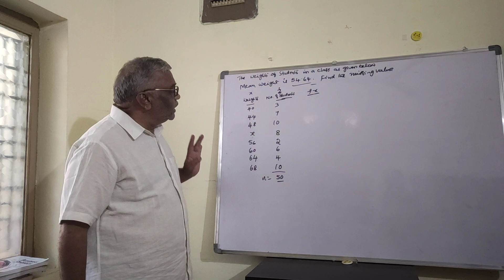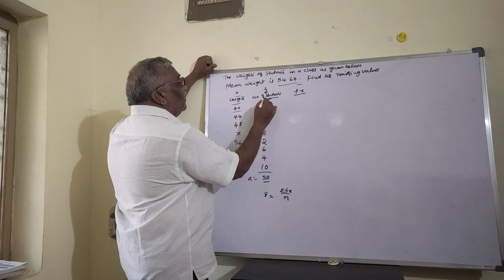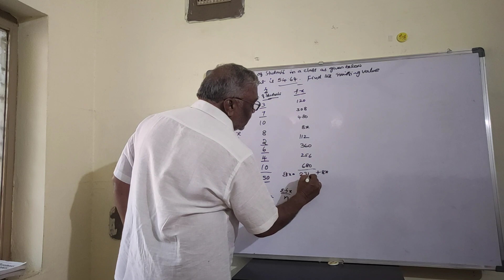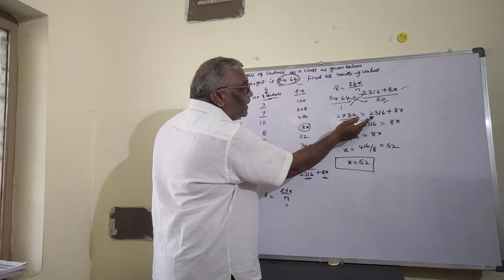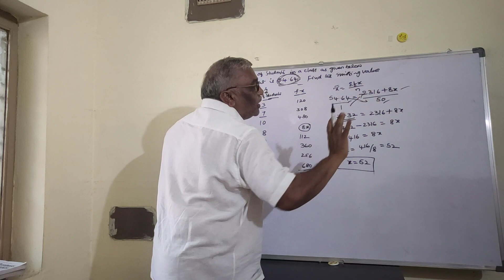Finding Missing X item in mean | Tati Ramakrishna Rao